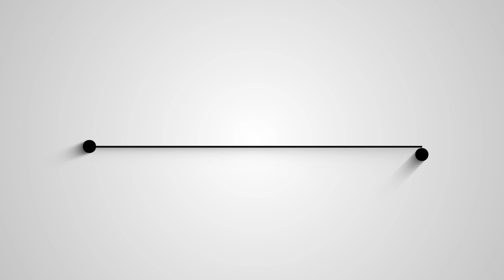2020 Vision - What do you do the last 2 hours of the day?